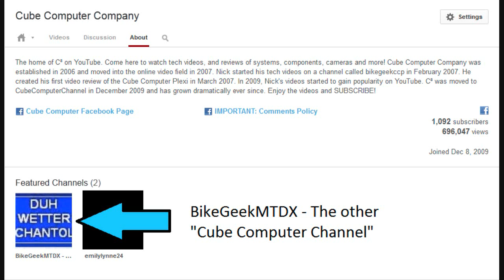Can't find the Windows 8 Product Key Sticker on your computer? Here's why.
How to retrieve a Windows 8 key from your OEM computer's BIOS (Since many don't know what the Show More button does):

Comments on this video have been disabled due to repetitive posts encouraging software piracy.

With Windows 8, Microsoft licenses Windows differently than it did with earlier versions. On OEM systems, instead of having a COA key sticker, the key is encrypted into the computer's BIOS. As the title clearly states, this isn't a how-to video, but a video explaining why your new Windows 8 computer is missing that product key sticker.